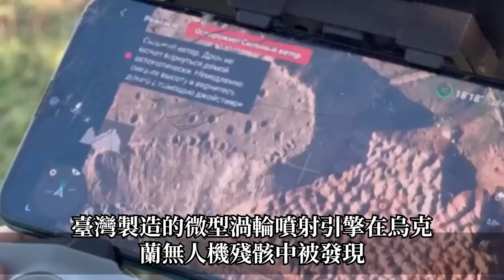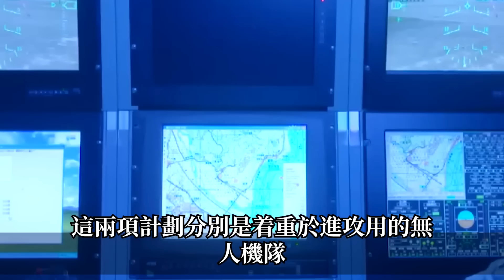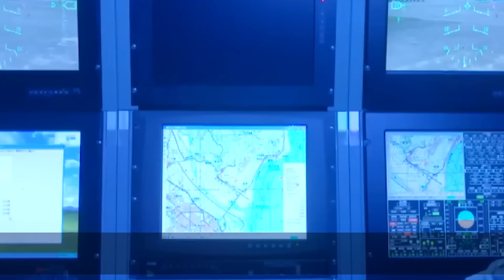【台灣無人機引擎大突破】無人渦扇發動機，性能超越美國MQ-9，據說一家僅需8萬台幣，滅掉海馬斯防空系統都不是問題！台灣